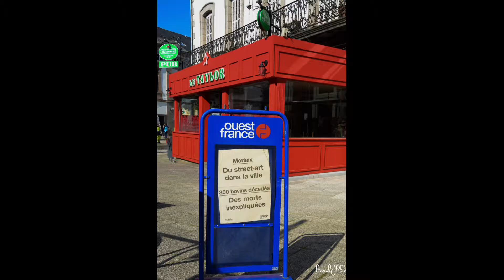MORLAIX Jeudi 28 Mars 2019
Enfoncée dans une vallée, dominée par un viaduc omniprésent, la ville de Morlaix est une ville à explorer.
La promenade sous les arches du viaduc sont les clés d’une première approche. Depuis la partie intermédiaire de cet ouvrage d’art à deux étages, accessible à pied, le paysage s’ouvre au nord, où la rivière file vers la baie.
A l’étage supérieur, les trains vont et viennent de Paris-Montparnasse.